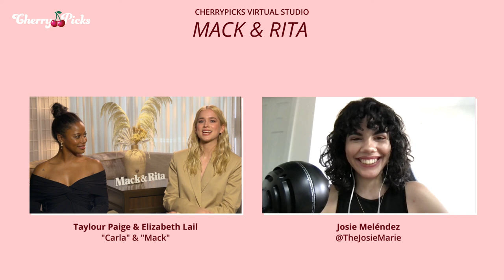Elizabeth Lail & Taylour Paige: Mack & Rita | CherryPicks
The stars of the new film Mack & Rita - Elizabeth Lail & Taylour Paige - join CherryPicks to discuss funny stories from set, what they hope audiences will take away from the film, and the songs make them feel young. 💗

Mack & Rita is now in theaters!

@CherryPicksTV is the best place to see what women think about movies & more. 🍒 Get reviews from female and non-binary critics, exclusive interviews, curated collections, and much more at thecherrypicks.com.